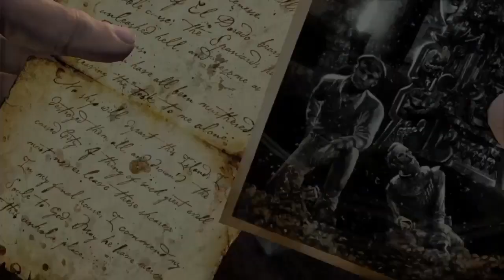Uncharted: Drake‘s Fortune - CHAPTER 19 - UNWELCOME GUESTS